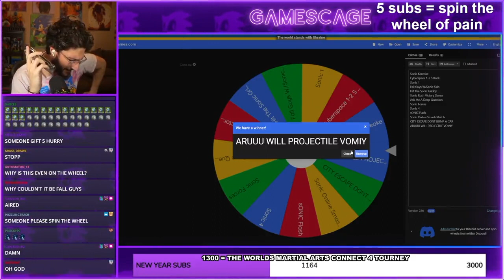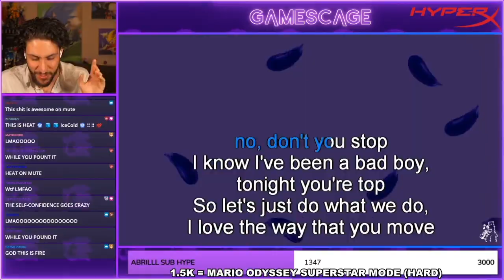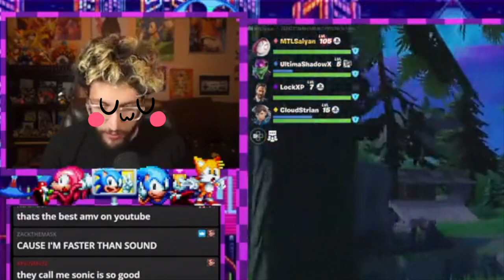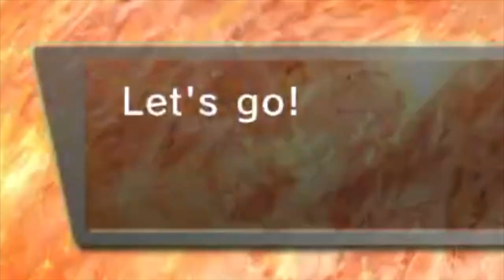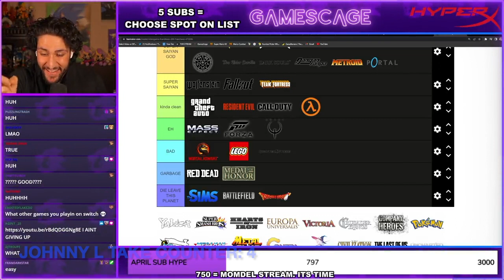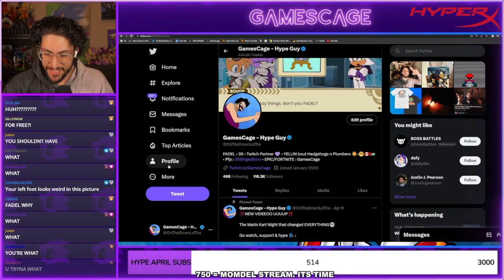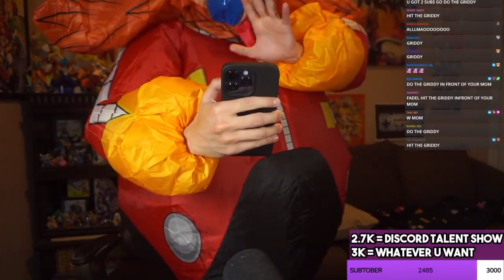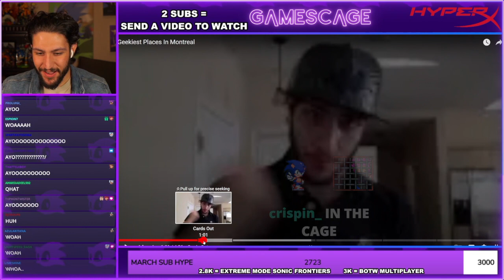FADEL GAMESCAGE'S GREATEST STRUGGLES: THE MOVIE (Stream Highlights / Clip Complication)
(aka "Fadel and co. lose their sanity")
approximately about 9 minutes longer than the Super Mario Bros. Movie... i present a love letter by yours truly, to the Games Cage.

thank you to Fadel, Ultima, Johnny, ARUUU, Ean, and the rest for being some of the funniest and craziest streamers/co-hosts ever! and a very special thank you to FranDarkstar for just being the GOAT, as well as archiving and managing a majority of these clips for our viewing pleasure!

follow these mfs...  ̶o̶r̶ ̶i̶ ̶w̶i̶l̶l̶ ̶f̶i̶n̶d̶ ̶y̶o̶u̶r̶ ̶p̶a̶r̶e̶n̶t̶s̶ ̶a̶n̶d̶ ̶c̶o̶o̶k̶ ̶t̶h̶e̶m̶ ̶a̶ ̶n̶i̶c̶e̶ ̶m̶e̶a̶l̶